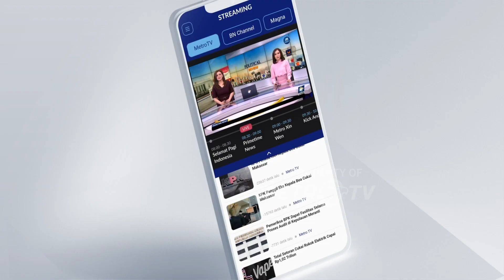Presiden : "Negara Rugi 100 T Karena Kemacetan"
MetroTV, Presiden Joko Widodo menyebut negara mengalami kerugian sebesar Rp 100 Triliun setiap tahunnya. akibat macet yang mengakibatkan polusi di JABODETABEK setiap hari.